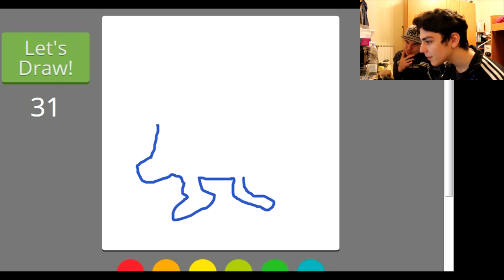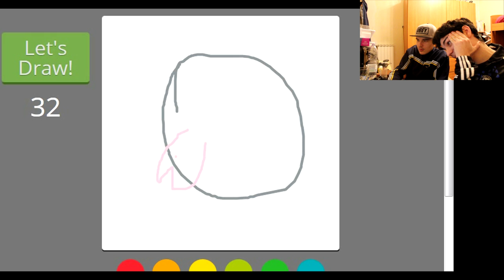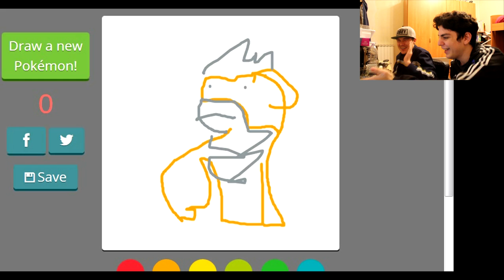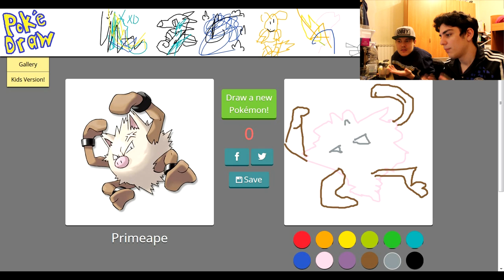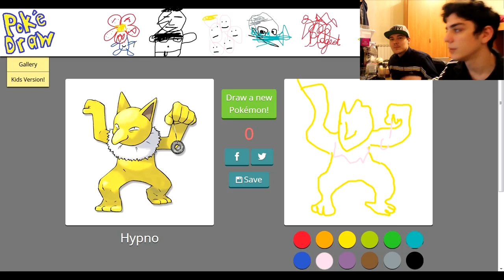DISEGNA IL POKEMON! [MEGLIO DI GIOTTO]